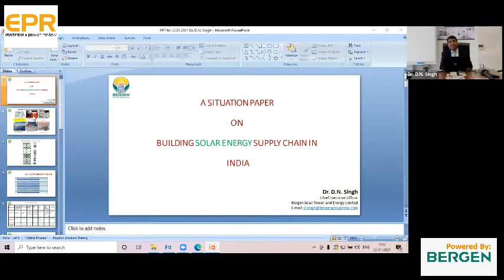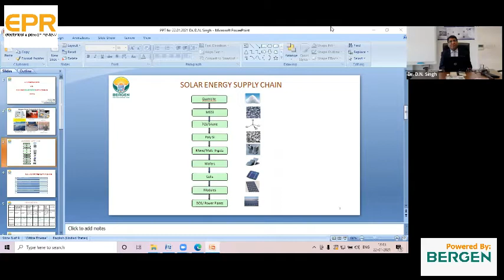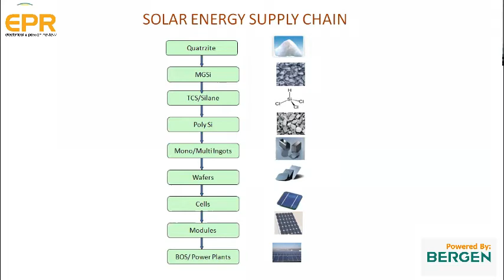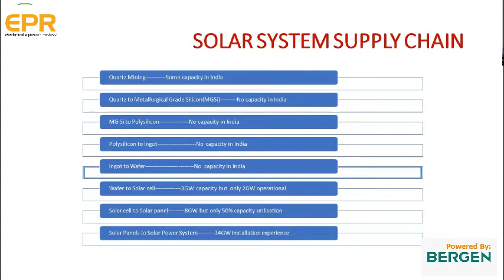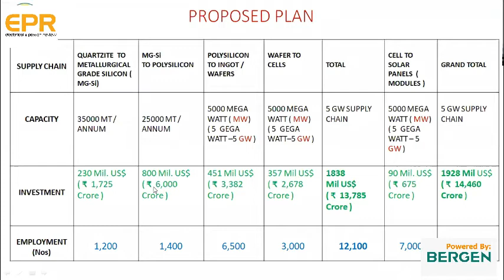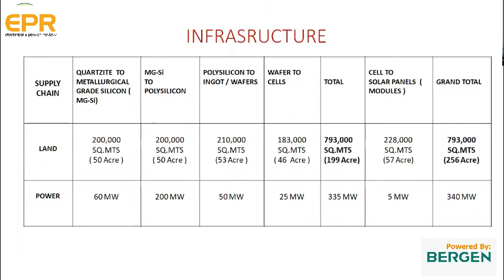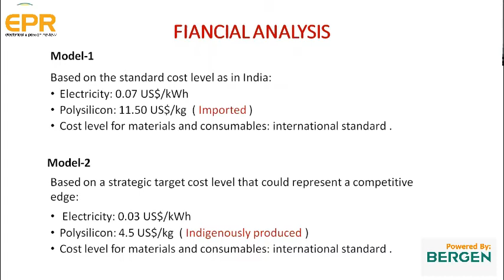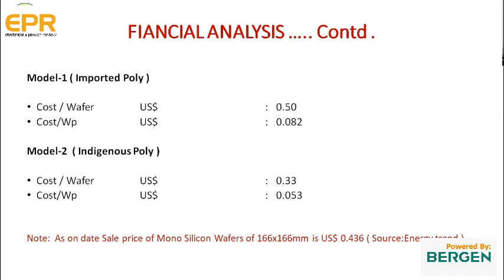EPR interactive session on “India’s Solar Outlook 2021”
India’s renewable energy sector is the 4th most attractive renewable energy market in the world. India is currently at 136 GW of renewable energy generation capacity and is all set to achieve its 2022 target of 175 GW much ahead of time. It is expected to be at RE generation capacity of 220 GW by 2022. Lower cost of generation due to deflating cost of solar modules and expected R&D in the sector will further reduce the cost of generation and storage making it more lucrative of investments.

Also, China has recently announced to have 85 percent of their total generation from Solar. And interestingly, Indian government has set an ambitious target of having 450 GW of RE by 2030; this has opened up new and better opportunities for investments in the sector. GOI estimates investments of USD 20 Bn per year to meet this target. This makes 2021 outlook for financing, merger and acquisitions very promising.

On this note, EPR hosted a live interactive session on “India’s Solar Outlook 2021” on 22nd January 2021. In this 90-minutes session, industry experts talked about reinventing the power sector with solar. They discussed about the roadblocks in terms of investments, required policy framework and consumer costs in achieving India’s ambitions towards solar.

Panel Speakers:

Dr. Ashvini Kumar, TERI.
Mr. Raj Singh Niranjan, Trans India Law Associates.
Mr. Rohit Pandita, Adani Solar.
Dr. Chetan Solanki, Solar EPC Expert.
Dr. D.N. Singh, Bergen Solar Power and Energy Ltd.
Mr. Rajinder Kumar Kaura, Bergen Solar Power and Energy Ltd.

Moderated By:
Prasad Nair, Editor, EPR Magazine
Megha Iyer, EPR Magazine